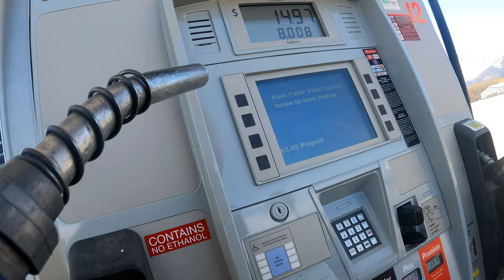2020 Smax - Errands, Gas & A Stop At The River [4K]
In this video, come along in first-person view as we cruise through town with stops at Sears for a weed-eater part, then over to the Bitterroot River on the north end of town for a moment of peace, then head to the south end of town and beyond to reach the Conoco Station that sells premium, non-ethanol gas to give the Smax 155 it's first fill up.  As I await slightly warmer weather and a mic dampener to block wind noise, a full review of the 2020 Yamaha Smax in the U.S.A. will be coming in a future video, but for now I can say that everything about this maxi-scooter at it's size range and price point is spot on and an absolute pleasure to ride.

Riding "Roxy," the new addition to our vehicle family, a Yamaha Smax 155, here in the beautiful Bitterroot Valley of Western Montana.  Now accompanying our overseas fleet in Denpasar Indonesia, including a Honda PCX 150 and a Honda Beat 110.  Moving forward, links will be provided in each video description to our other channels, including "BayAreaLen" and "Ridin' Bali 4K," for those interested in this documented journey through life and the amazing places in the world that I've been fortunate to be a part of.

Recorded in 4K with GoPro Hero 8 Black and/or Samsung Galaxy S9+.

Links to our other channels:

"BayAreaLen" - Come along on the journey of living most of the year in Denpasar, Bali Indonesia.  This channel includes a vlogging style series called "Bali Life," as well as videos I call "Quickies," about various, wonderful trips or encounters, as well as flight and plane spotting along the way and the exploration of other parts of Indonesia, like the majestic Island of Lombok in Nusa Tenggara Barat and Nusa Lembongan (as a couple of examples.)

"Ridin' Bali 4K" - Akin to this channel, using a GoPro Hero 8 Black, capturing the main roads to the back roads, as well as the twisting, mountain roads and pristine rice fields, of not only the entire Island of Bali, but other areas of Indonesia as well, on various different motorbikes, including our Honda PCX 150 and Honda Beat 110.  Hop in the rider's (or passenger's) seat and get the experience of being there.

BayAreaLen - 2020